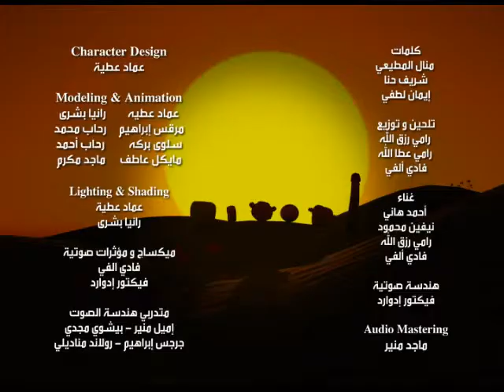أغنية أطفال | التسامح عند الأطفال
اغنية تعليمية للأطفال عن التسامح
كيف يتعلم الطفل التسامح
فيديو كرتون تعليمي يتناول كيفية تعليم الطفل التسامح وان من الشجاعة والقوة ان نسامح الاخرين ويعلمنا كيف نتعامل مع الإساءة